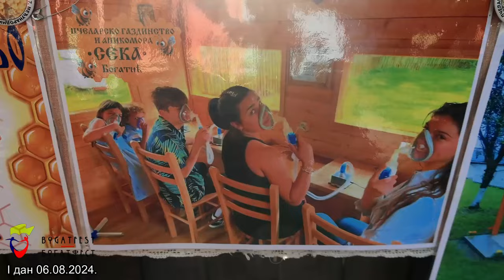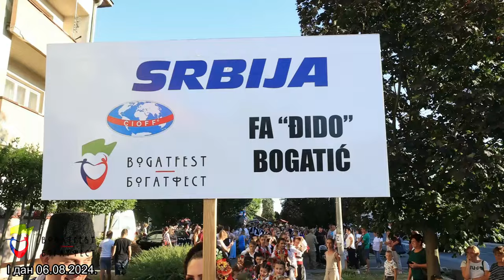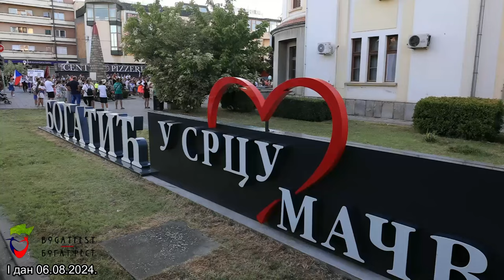БОГАТФЕСТ 2024 - први фестивалски дан - видео репортажа